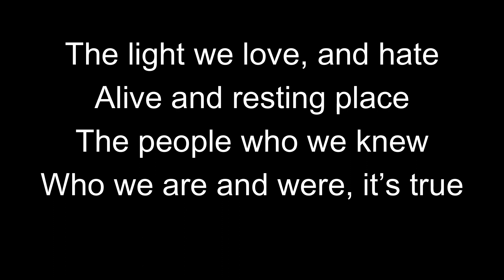Poem: The Soul Groups Of Life | By Gabriella LaPlace | © December, 2022